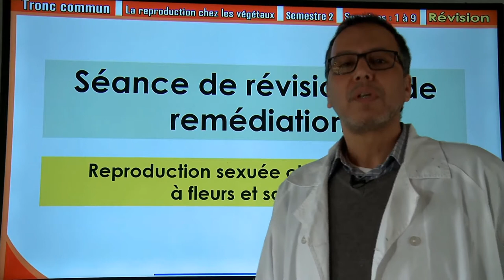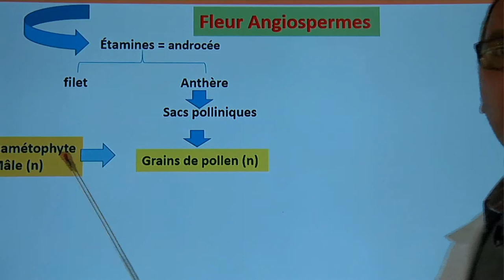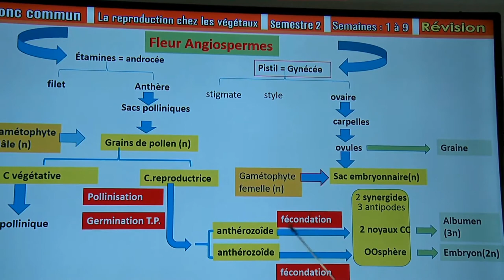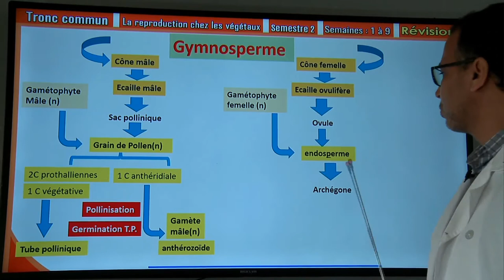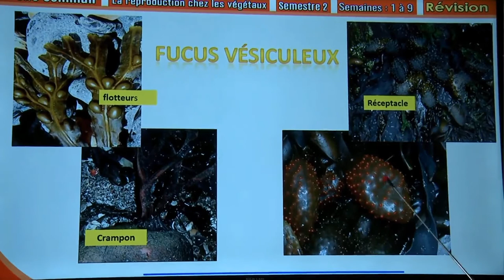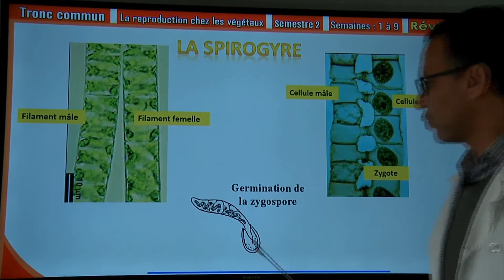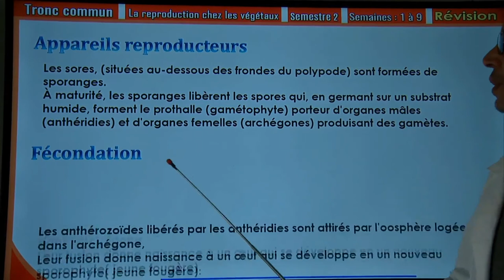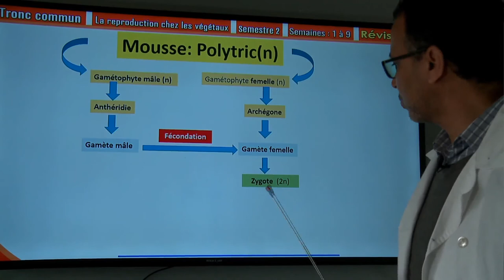MER 17 JUIN C12